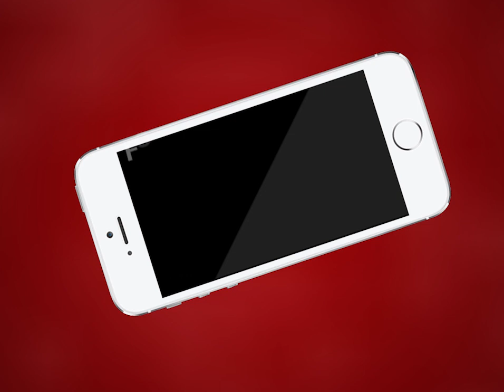Kishangarh NEWS | पुलिया से गुजरते समय ट्रेक्टर सड़क में धँसा | MTTV INDIA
किशनगढ़ में पुलिया से गुजरते समय ट्रेक्टर सड़क में धँसा
घटिया निर्माण कार्य ने आमजन की जान को जोखिम में डाला
निर्माण के कुछ महीनों के बाद जर्जर हालत में सावंतसर पुलिया
क्षेत्रवासियों ने मौके पर जताया विरोध
विधायक सुरेश टांक ने मोके पर की समझाइश
क्षेत्रवासियों ने नगर परिषद अधिकारियों को सुनाई खरी खोटी